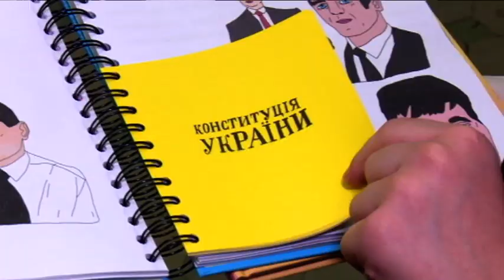Конкурс малюнків МоїПрава2021 / Нагородження переможців / Сюжет телеканалу UA:Київ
15 червня 2021 року в iHUB відбулася церемонія відзначення переможців та учасників Київського міського конкурсу шкільних малюнків «Мої права» з нагоди Міжнародного дня захисту дітей  та Дня Києва, який став частиною 15-го Всеукраїнського конкурсу шкільних малюнків «Мої права», з нагоди Міжнародного дня захисту дітей та 30-річниці Незалежності України.
Організаторами міського конкурсу виступили:
• Департамент молоді та спорту виконавчого органу Київської міської ради (Київської міської державної адміністрації),
• Українська молодіжна правнича асамблея,
• Український координаційний центр з підвищення правової освіти населення,
• Благодійний фонд «Об’єднання світових культур»,
• Українська асоціація підтримки творчої молоді.

Проведення Всеукраїнського конкурсу підтримали:
• Уповноважений Президента України з прав дитини  Микола Кулеба
• Секретаріат Уповноваженого  Верховної Ради України з прав людини
• Міністерство юстиції України
• Міністерство молоді та спорту України
• Міністерство культури та інформаційної політики України
• Міністерство  з питань реінтеграції тимчасово окупованих територій України
• Міністерство внутрішніх справ України
• Міністерство закордонних справ України
• Національна  соціальна сервісна служба України
• Національна поліція України
• Український державний центр позашкільної освіти
• Координаційна рада молодих юристів України
• Агенція впровадження реформ
• Координатор проєктів ОБСЄ в Україні
• Офіс Ради Європи в Україні.
Партнери конкурсу:
• Видавничий дім «Маміно»,
• Школа аніміаії Paus to Play
• Державне підприємство «Центр захисту  інформаційного простору України»

Цього року у 15 Всеукраїнському конкурсі шкільних малюнків «Мої права» взяли участь 15 611 дітей (протягом 15 років у Конкурсі взяло участь понад 105 тисяч дітей). Конкурс став найбільш масової громадською правопросвітницької ініціативою України.
Лідерами по кількості надісланих конкурсних робіт стали: Донецька, Вінницька, Львівська, Дніпропетровська, Київська,  Харківська, Полтавська, Рівненська, Херсонська, Одеська області та м. Київ. Від української діаспори надійшло понад 500 малюнків (найбільша  кількість з Кіпру, Франції, Бельгії, Чехії, Австрії).